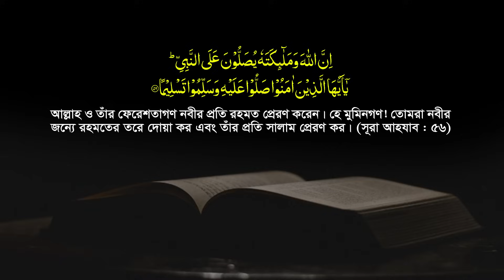যে ওয়াজ শুনলে অন্তর ঠান্ডা হয় | আব্দুল্লাহ আল আমিন ওয়াজ | Abdullah Al Amin Tahjib Center | New Waz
মাওলানা আব্দুল্লাহ আল আমিন || Mau. Abdullah Al Amin Tahjib Center